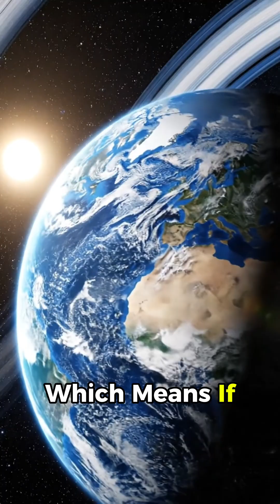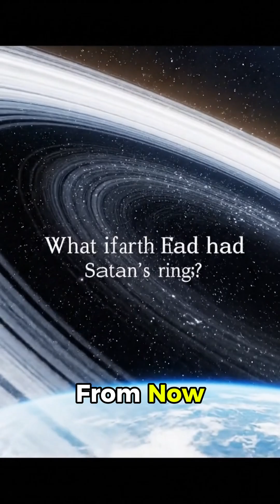If Earth Had Saturn’s Rings?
Five seconds from now, imagine looking up and realizing the sky has been hacked—because Earth suddenly has Saturn’s rings, and they’re not subtle. Overnight, a glowing band slices across the sky, so bright it casts shadows at night, brighter than the full Moon ever was, and within 1 day the planet feels different. The rings don’t float randomly; they sit in Earth’s equatorial plane, which means if you live near the equator, they stretch from horizon to horizon, while near the poles you barely see them at all, instantly reshaping how the world looks depending on where you stand.